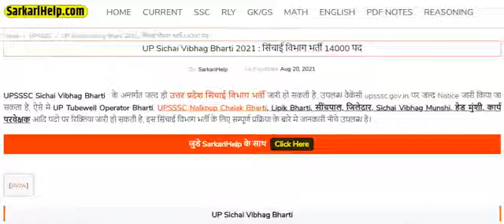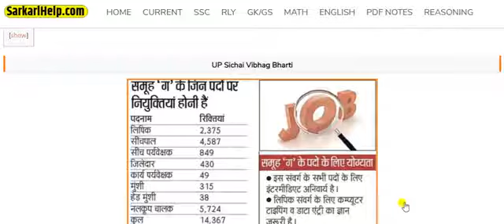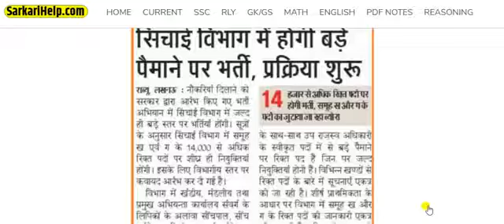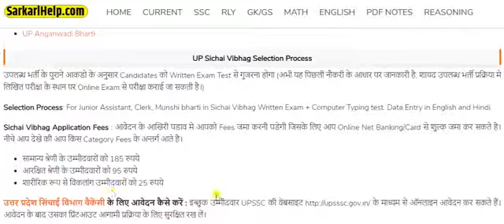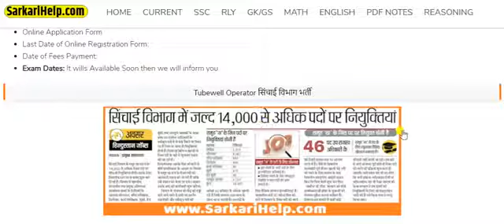UP Sichai Vibhag Bharti सिंचाई विभाग भर्ती 14,000 पदो पर भर्ती | Sichai Vibhag Online Form 2021